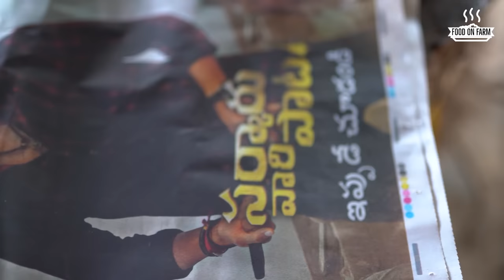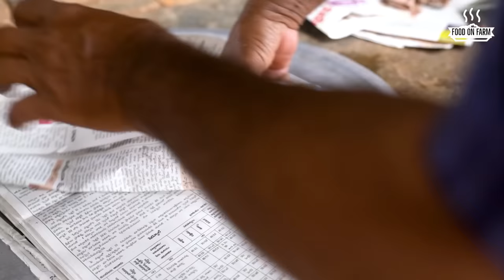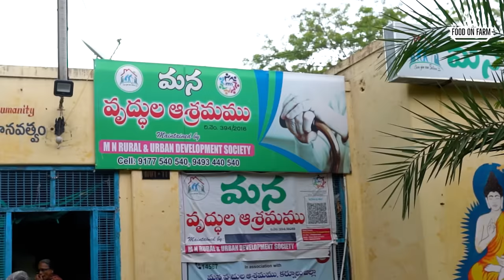Meal maker pulao | మీల్ మేకర్ పులావ్ | Protein Rich | Tasty Pulao Recipe | Soya chunks pulao